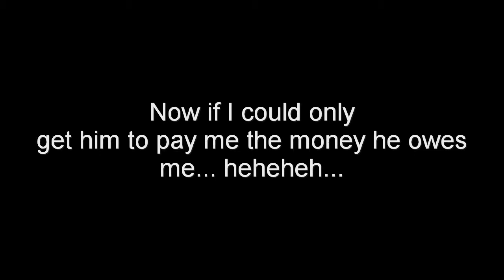TC Sheepsheads.wmv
Today's fishing adventure is dedicated to an old friend whom I have known for over 20 years. Mr. Tom Cooper.
Life is an adventure Tom. Then you die and go to heaven and you realize, the adventure has just begun.